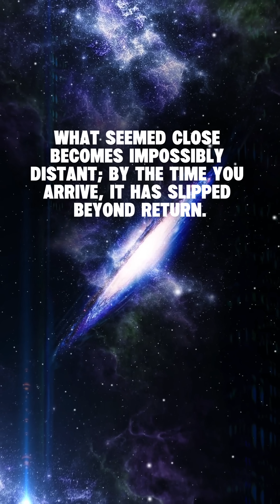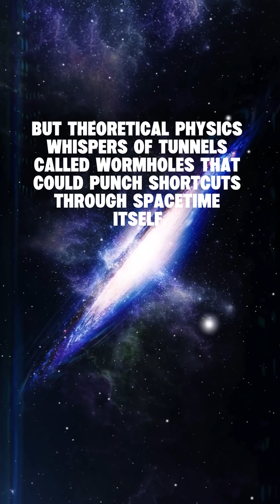Cosmic Prison: 6 % Reachable - The Shocking Truth About Intergalactic Travel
Are we trapped forever inside the Milky Way?
Even if we mastered travel at 99.999 % the speed of light, the universe’s relentless expansion would strand us in our own galactic island. In this episode we break down the mind-bending numbers, reveal why only ~6 % of observable galaxies are ever reachable—and why every one of those journeys would be a one-way ticket.

But there’s a tantalizing loophole: wormholes. Could exotic matter hold a shortcut open through spacetime?

• NASA Goddard – “Cosmic Expansion & the Observable Universe”
• Davis & Lineweaver (2004) – “Expanding Confusion”
• Morris & Thorne (1988) – “Wormholes in Spacetime”

🚀 Hungry for more cosmic mysteries?